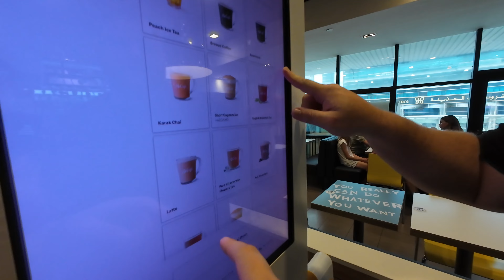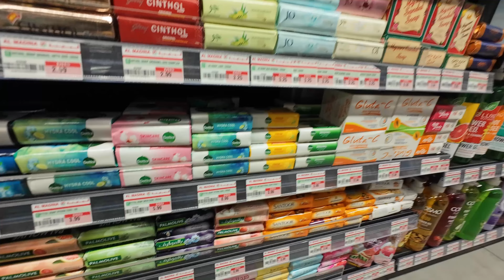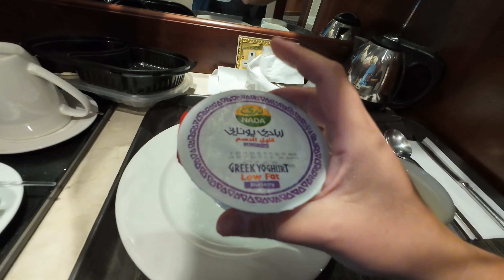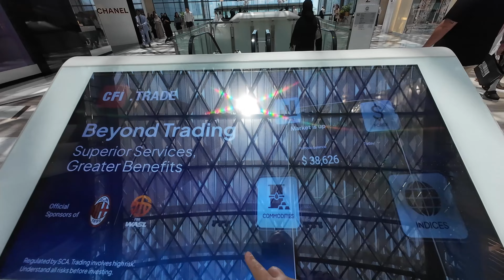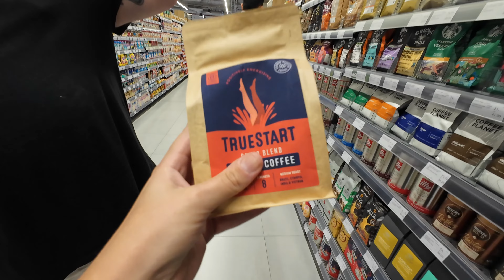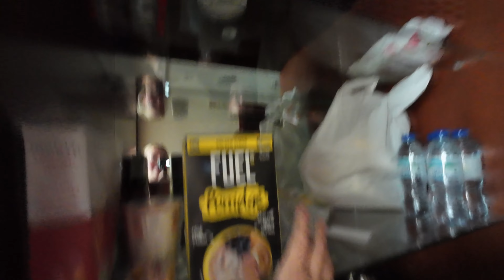Finally A Chance To Slow Down